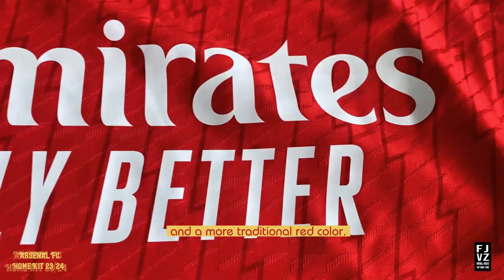UNBOX ARSENAL 23/24 HOME AUTHENTIC JERSEY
Rooted in the club's culture and DNA, the 2023/2024 Home kit is Arsenal's boldest jersey to date. Combining new shades of red with iconic lightning bolts and gold details noding to the golden trophy awarded to the club during the 2003/2004 "Invincibles" season.